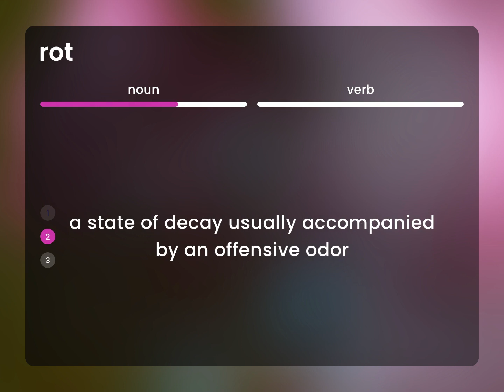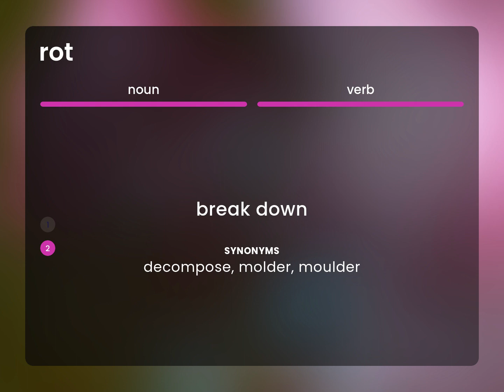Rot | meaning of ROT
What does ROT mean?

Susan Miller (2023, March 9.) What is Rot?